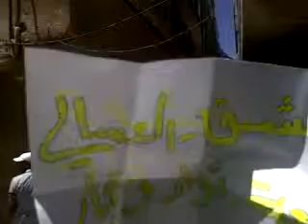شــام دمشق العسالي ؛؛انتفاضة الاحراربيـــ يدا ــد حتى الانتصار؛؛8 6 2012جـ2